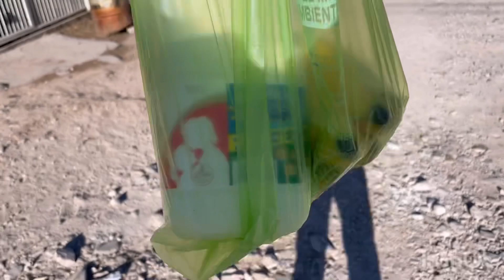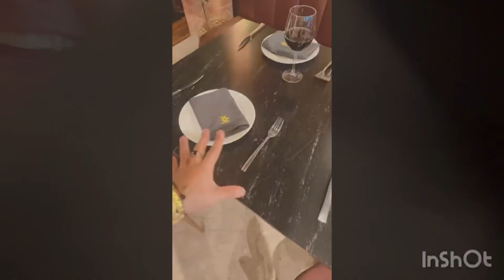Fuimos a grabar un video musical 🫣junto con mi syster 😻ya bien grande 🦋